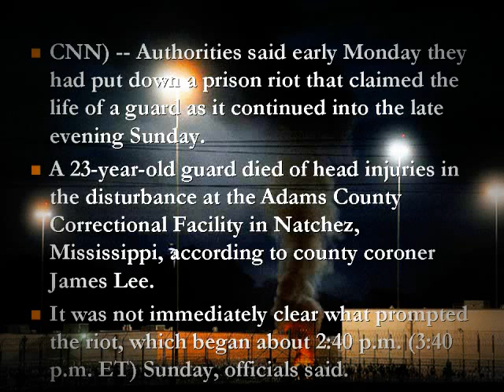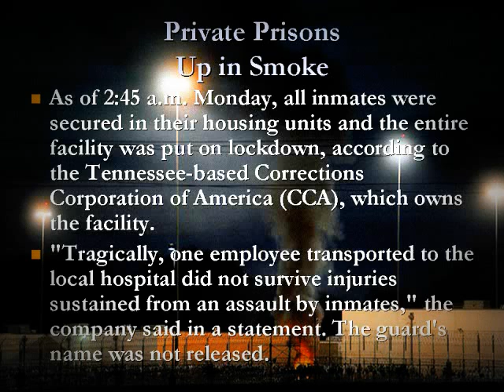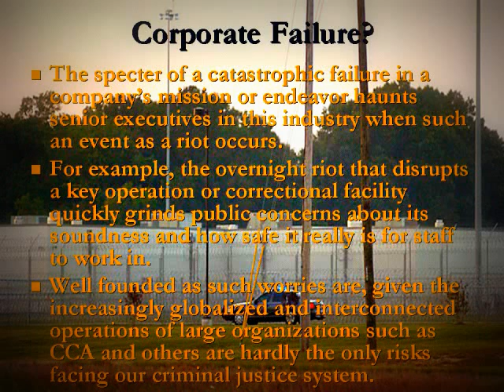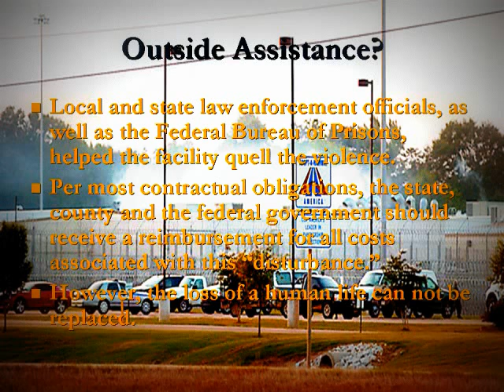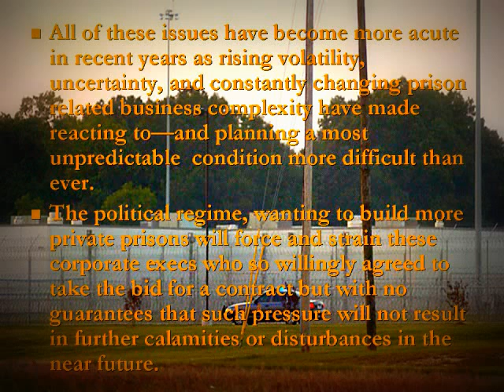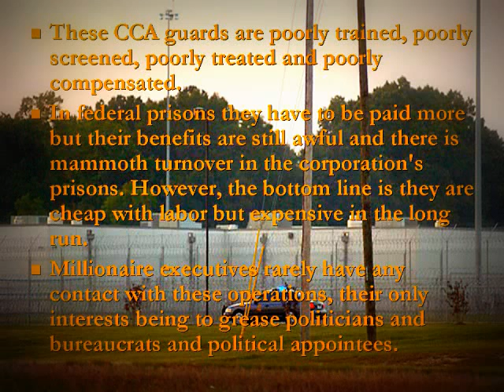Mississippi CCA prison riot -- Up in Smoke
The inevitable happens on a Sunday afternoon ~ one officer killed, hostages taken and the corporate world is thinking about damage control and loss of profits calling this a "disturbance" when in fact it was a riot. The community must ask many questions before they allow them to run it again. Governments must also do what is right to protect the community and those that work inside these unsafe and under staffed correctional facilities